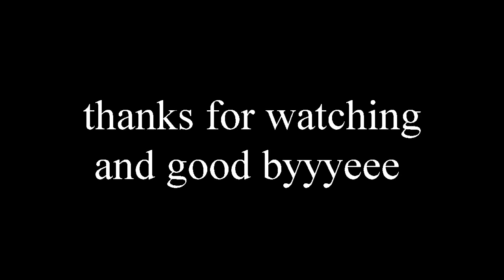overwatch sniper montage #1 ft reed scaleer rdk